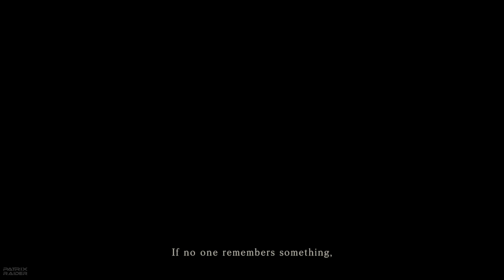Fatal Frame 4 Mask of the lunar Eclipse - Phase 1 - The Summoning - PS5 - No Commentary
No Commentary Playthrough of Fatal Frame 4 : Mask of the Lunar Eclipse
Developed by tecmo, Nintendo SPD, GrassHopper Manifacture
Published by Nintendo, Koei Tecmo
Genre :  Horror
Played  Playstation 5 PS5